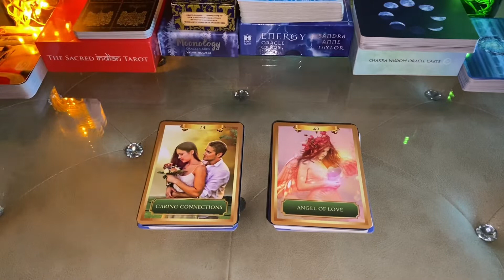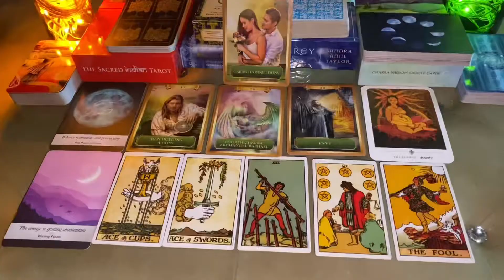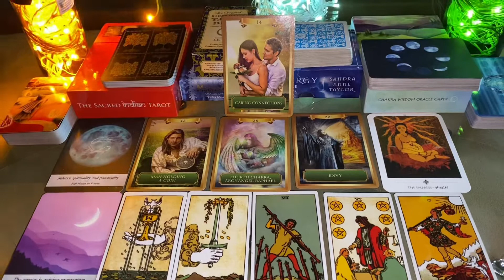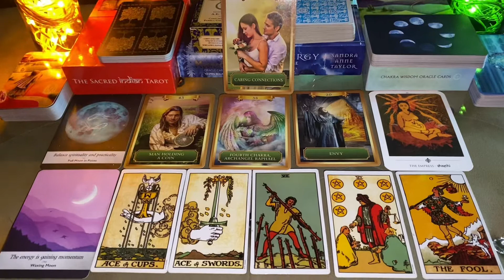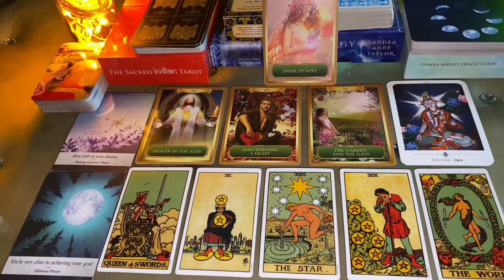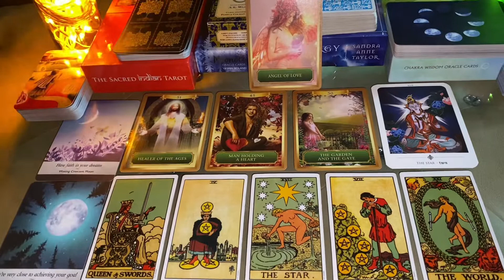All Signs: Soulmate/Twinflame ; Who is coming towards you ! ! आपकी ज़िंदगी में कौन आने वाला है ।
Hi Friends !
Soulmate/ Twinflame ; who is coming towards you ! ! आपकी लाइफ़ में कौन आने वाला / वाली है ।

There are two piles as an option. Choose one pile intuitively to know the reading. आपके सामने दो पाइल है , आपको इनमे से कोई एक पाइल चुन लेना है जो भी आपका ध्यान सबसे ज़्यादा आकर्षित करती हो ।

This is a general reading and a timeless reading. You can watch this reading whenever you reaches here. This reading may/ maynot resonate with you so keep an open mind.
ये एक जेनरल और टायम्लेस रीडिंग है । आप जब भी इस रीडिंग तक पहुँचे आप इसे देख सकते है । क्यूँकि ये एक जेनरल रीडिंग है तो आपसे जिनती ये रीडिंग मिलती है उसे रख ले बाक़ी जाने दे ॥

Time stamps :
1:23 - Caring Connection
7:15 - Angel of Love